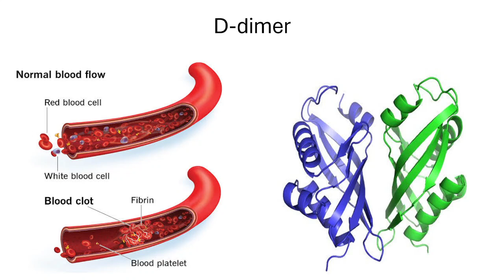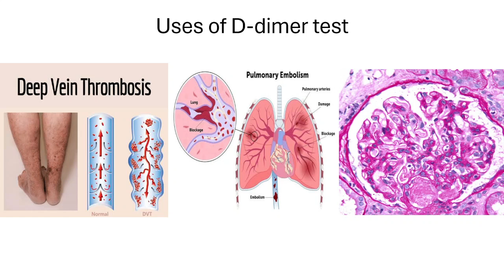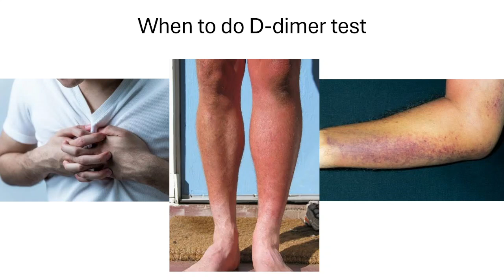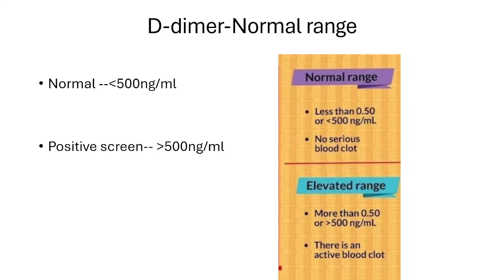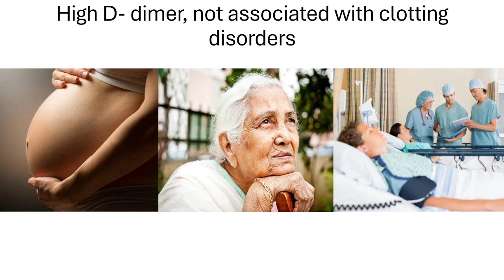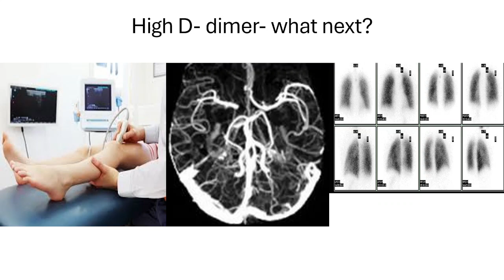D-dimer test / Fragment D-dimer / Fibrin Degradation Fragment (Malayalam)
D-dimer test measures a piece of protein that is made when a blood clot dissolves.